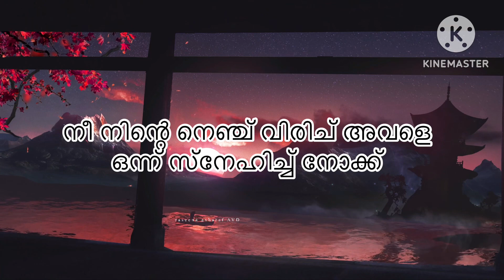HASBUND AND WIFE🤎 🫶LOVE QUITE ❤️💯STATUS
raseena asharaf AVD #💔ഒരുപാട് ദൂരെ നിൽക്കുമ്പോഴും❤️ കൂടെ ഉണ്ടെന്ന് തോന്നിപ്പിക്കുന്ന ഒരു മനോഹരമായ പ്രണയം 🥰
#❤️The best feeling😥 in the world for me is that when you look at me and smile😄.💔 I Love You.❤️whatsapp
School oppona oppana sed

♥️I always choose you again & again without any doubt without any pause with my every ♥️heart beat😍
💕I truely madly deeply ♥️l♥️o♥️v♥️e♥️ with you and I can't live without you🤩
Malayalam status 💔 video||♥️love ♥️WhatsApp status thamil 💝 movie
♥️love WhatsApp status 💔 video ♥️🤓ഒരു മനുഷ്യൻ്റെ ചിരിയിൽ ഞാൻ എൻറെ ദുനിയാവ് കാണുന്നുണ്ടെങ്കിൽ. ♥️
😢😭ഓർക്കരുതെന്ന് ഒക്കെ വിജാരിച്ചാൽ പോലും ഓർക്കാത്ത ഒരു നിമിഷം പോലും നമ്മുടെ ജീവിതത്തിൽ ഉണ്ടാവില്ല😥
Husband and wife sad 😭 motivational status 💔 video
എന്താണ് ഉമ്മ്മരെ നിങ്ങൾ ഇങ്ങനെ 🥺🤔😌
♥️പ്രണയം എന്തെന്ന് അറിയാൻ അത് ഭാര്യയെ പ്രണയിക്കണം. ♥️ജീവിതത്തിൻ്റെ കൂട്ടുകാരിയെ പ്രണയിക്കണം♥️
❤️ഉപ്പ❤️ആദ്യം ഭയമായിരുന്നു പിന്നീട് ബഹുമാനം ആയിരുന്നു ഇപ്പൊൾ അഭിമാനമാണ് ആ വാക്കിനോട്പോലും♥️ഉപ്പ ഉമ്മ
pravasi 😭😥 sad love WhatsApp status 💔😍 new music
♥️love ♥️status video 💔 love status  for WhatsApp ✨😍 dhular & saipallvi 🥰 love status
WhatsApp status 🤩 s❤️o❤️n❤️g new songs my edits 😆👩‍❤️‍👨
😘lady luck video song 💘😍 HD new WhatsApp status 🤩
😍Love💔 for you is in my blood, 💔it flows through my veins,💘 and fills me with energy😄. I love you🥰.
My l♥️o♥️v♥️e for you isn’t something that can be measured. I just know my 💘heart💜is full of it
L♥️O♥️V♥️E♥️L♥️Y SONG💓🥰4k STATUS FULL SCREEN ✨ WHATSAPP ✨ CRAZY ❤️.        ❤️l❤️o❤️v❤️e❤️and ❤️l❤️o❤️v❤️e❤️ WhatsApp status 💔😍 new video love status 💔 song ♥️s♥️m♥️i♥️l♥️e❤️😆 status video love 💔WhatsApp status thamil 💝 song movie.        😢 Boys Sad Moments😢||Don't Kill My Family 😢||Boys Sad Whatsapp Status 😢.      💖New Whatsapp Status Video 2023💖Romantic Video Status💞Thamil Romantic Love Song♥️New Love Status. l♥️o♥️v♥️e heart 💜 touching whatsapp quotes status video song love quotes in life love 😘
😭🧑‍🍼ജീവിതം ഒരിക്കലും ഒരുപോലല്ല… മറ്റുള്ളവരുടെ 😆സന്തോഷങ്ങളും 😭😭😛ദുഖങ്ങളും നമ്മുടേത് ആകണമെന്നില്ല..!
💔😛 New WhatsApp Status Video My Editting 🥰🤩 Video  l♥️o♥️v♥️e feeling heart 💜 touching
😍നമ്മുടെ സന്തോഷങ്ങൾ നമ്മൾ തന്നെ🤩 കണ്ടെത്തിയാൽ തീരാവുന്ന പ്രശ്നങ്ങളെ നമുക്കുള്ളൂ..!😛💔
🥀💔 status video malayalam 💘 whatsapp status video song 🥺love quotes 💝
🤳my editting 🥰👩‍❤️‍👨whatsapp status video 💘
🤩Always look at life positively. Only then can you achieve success in life👩‍❤️‍👨

Life is not for anyone to lose. We have to show success especially in front of people who hate us#🥰👌You will have to suffer a lot to avoid losing what you love... !💔
I prefer eyes that tell stories to lips that tell lies#status update fight scene# status video song# status update# status whatsapp# status new# status song# status video# status love# status sad#status

ഇതിൽ ഇടുന്ന സ്റ്റാറ്റസ്കൾ തികച്ചും എൻ്റെ സാങ്കല്പ്പികങ്ങൾ മാത്രമാണ് .ഫ ചെ എൻ്റെ ലൈഫ്മായി യാതൊരു ബന്ധവും ഇല്ല

raseena
w/o ashraf
ആതവനാട് പാറ, വില്ലേജ് റോഡ്
ph:. ?

എൻ്റെ ചാനൽ സപ്പോർട്ട് ചെയ്തവർക്ക് ഒരുപാട് താങ്ക്സ്